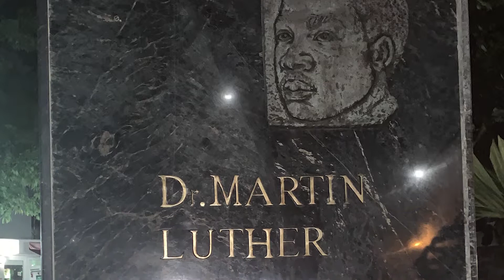Exploring Culture and Shared Linkages in Cuba: Highlights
A recap of the ongoing work of Dr. Shearon Roberts, Olivia Vega and Deja Dennis in exploring culture, connecting spaces and shared Black experiences in Cuba.